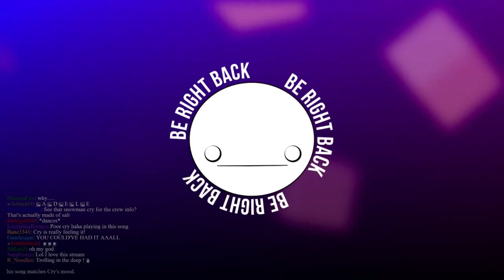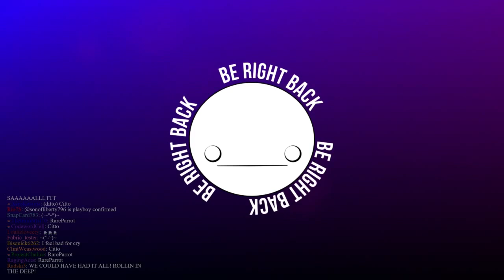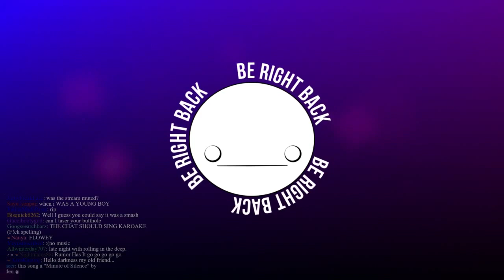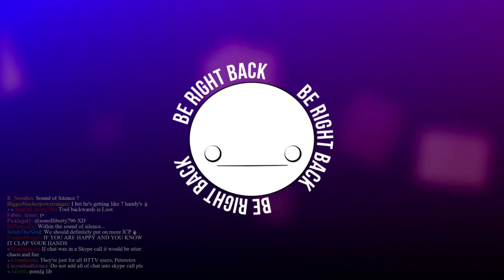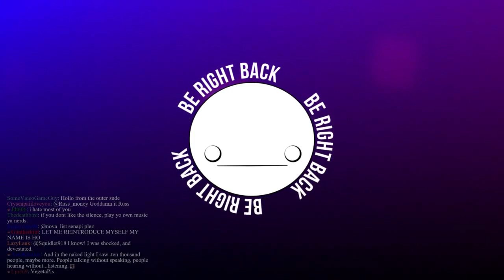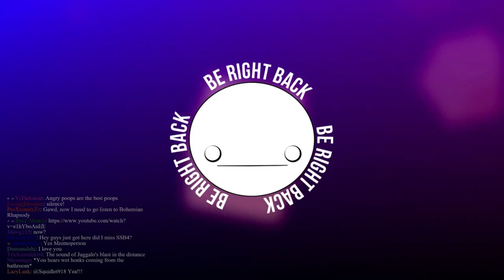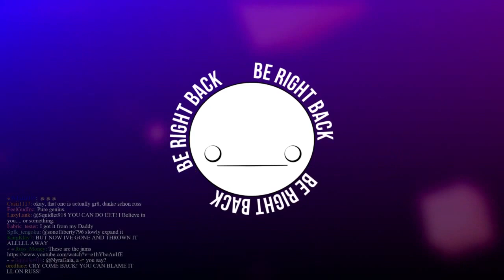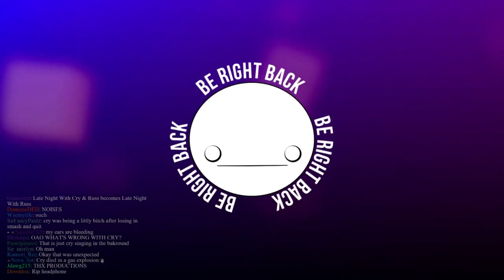Late Night With Cry & Russ (๑•̀ㅂ•́)و [P12] [12/19/15]